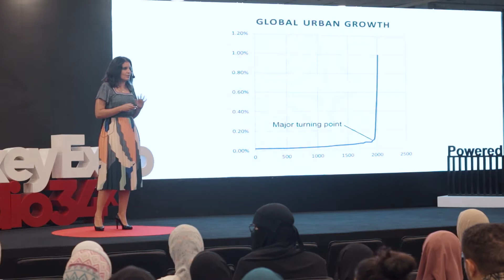Laila Badawy | Designers Meetup'21